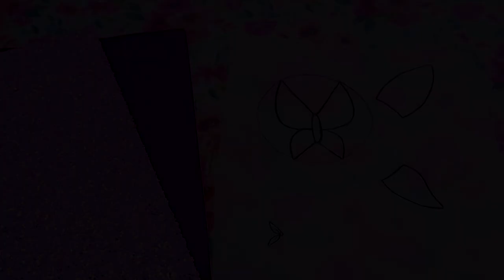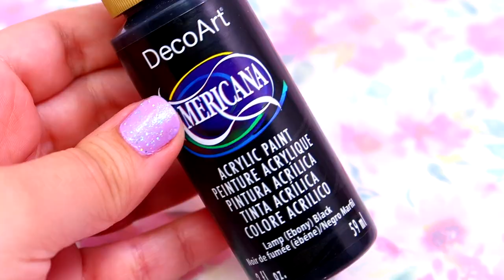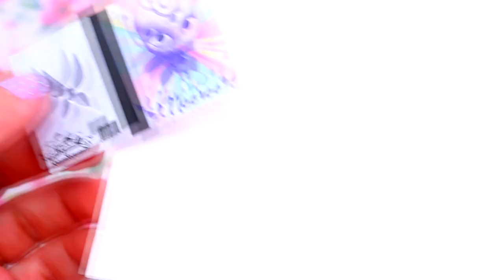DIY: Miniature HAWK MOTH MIRACULOUS LADYBUG School Supplies ( Backpack, Notebook, etc) REALLY WORKS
In this video I'm going to use DecoArt Americana Paints:
- Lavender (Acrylic Paint)
- Beige (Paint for fashin accesories, Stylin)
- Black (Acrylic Paint)
- Shimmering Silver (Metallic acrylic paint, Dazzling Mettalics)

If you live in Spain and you want to buy them:
C/LEON,3(POLIGONO IND.
CABO CALLEJA
FUENLABRADA (MADRID), ES 28947

DIY：微型MIRACULOUS LADYBUG學校用品（背包，筆記本等）真的很棒
Сделай сам: миниатюрный чудо LADYBUG школьные принадлежности (рюкзак, ноутбук и т. Д.) Действительно работает
DIY: Miniature MIRACULOUS LADYBUG Skolerekvisita (Ryggsekk, Notisbok, etc) VIRKER VIRKSOMHETER
DIY: Soláthairtí Scoile MIRACULOUS MIRACULOUS LADYBUG (Backpack, Leabhar Nótaí, srl.) OIBRE DÉANAMH